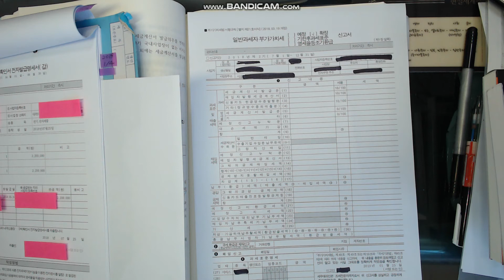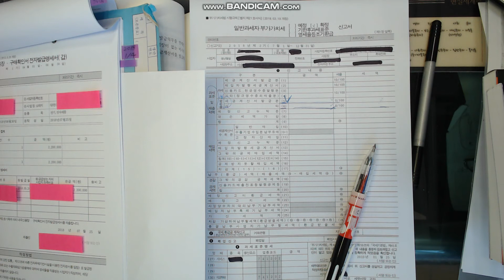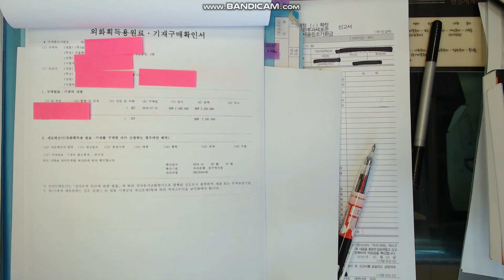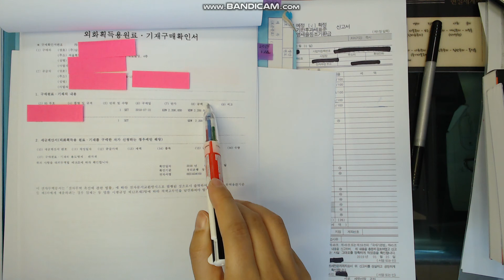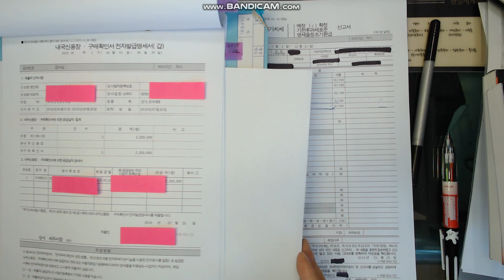[회계실무] 영세율 내국신용장구매확인서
영세율 내국신용장구매확인서 관련한 설명